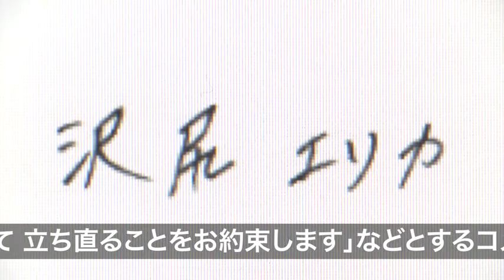裁判終わるまで入院へ 沢尻エリカ被告 更生に専念